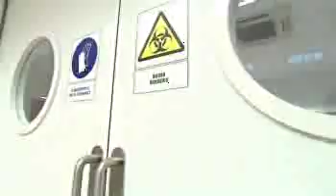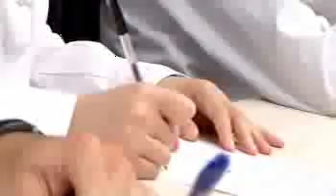Medicina UN. Centro de Investigación Médica Aplicada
Video sobre el Centro de investigación médica aplicada (CIMA)